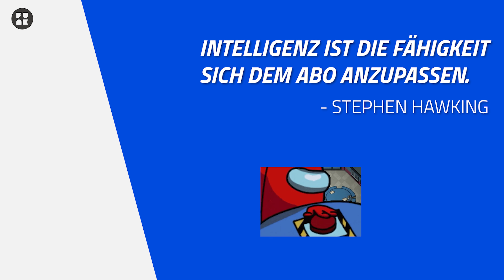ALMAN vs. BRATAN - Witze Teil 1 | Phil Laude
ALMAN vs. BRATAN - Witze mit Slavik Junge. Wer wird gewinnen?

Hinweis zu Corona-Hygiene Regeln: Der Videodreh fand unter Einhaltung der Hygieneregeln statt, die für Drehs empfohlen wurden. Informiert Euch über die für Euch geltenden Regeln und bleibt gesund!